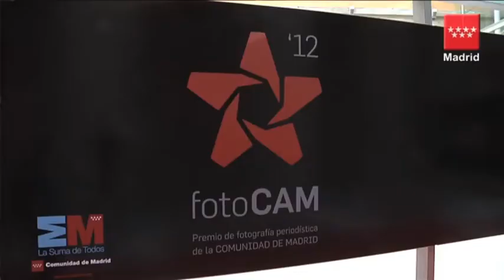Una nueva categoría de fotoCAM premiará la mejor serie fotográfica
La próxima edición del concurso fotoCAM tendrá una nueva categoría que premiará la mejor serie fotográfica. Así lo ha anunciado la presidenta Esperanza Aguirre durante la entrega del V Premio de Fotografía en su edición de 2012 a Samuel Sánchez, del diario 'El País', que ha obtenido 20.000 euros por su fotografía 'Divino Despertar'.